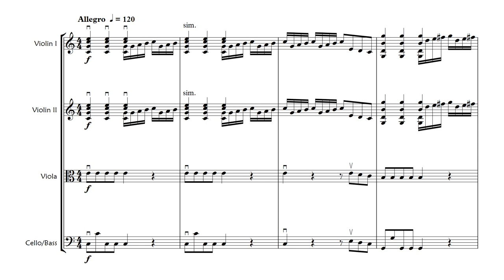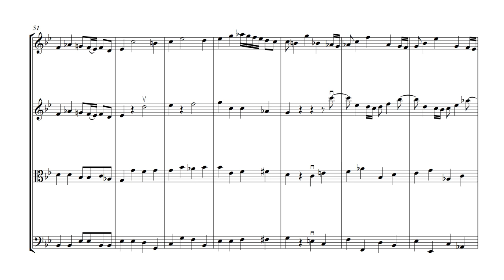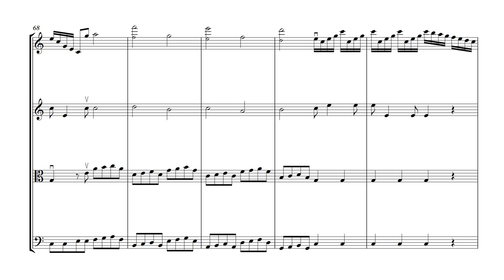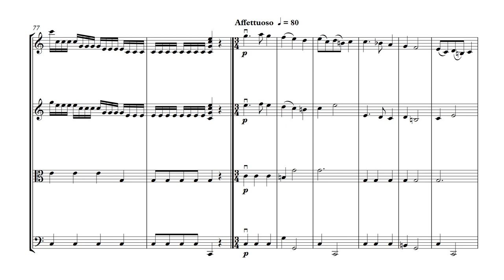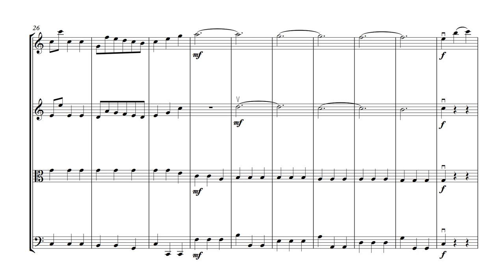Concerto in C RV 116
A little known but most playable and attractive concerto for strings by Vivaldi. The violin III part doubles that of the viola. Score & parts available @